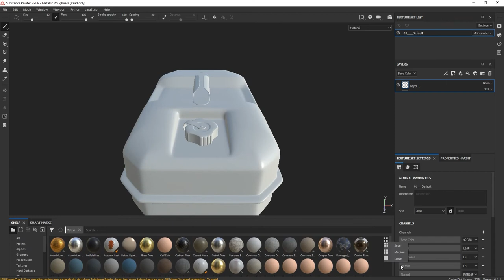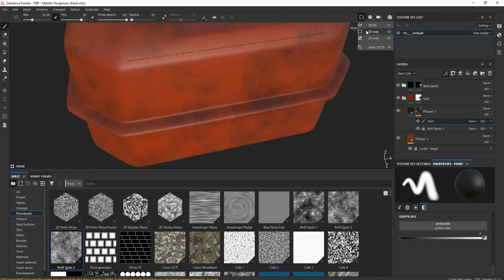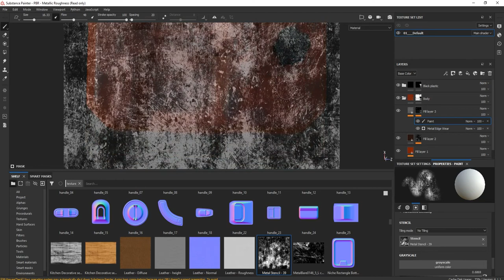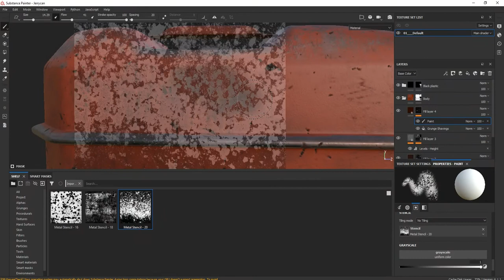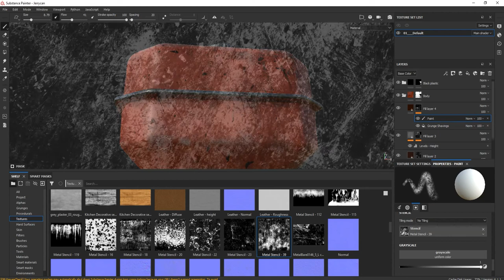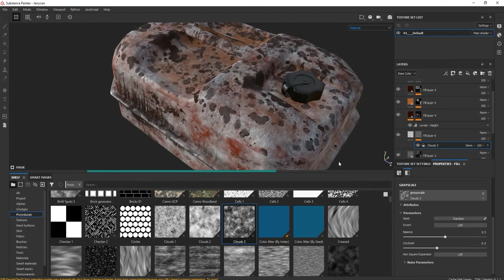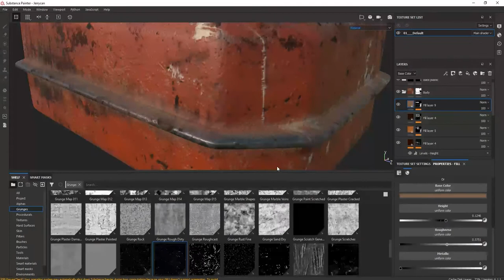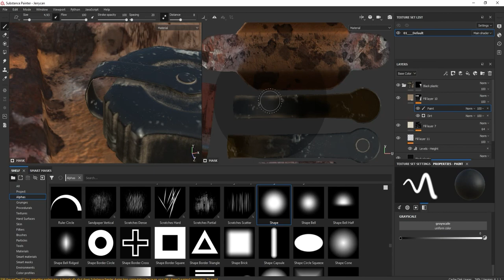How to use stencil maps in Substance painter - Part 2 / Substance painter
In the part 1, you saw how to model a jerrycan in 3dsMax. And now in the part 2, I will show how to use map stencils in Substance Pinter. In this video, I tried to use more stencil maps to better understand its use. Looking for more tutorials and tips bout Substance Painter?
I have put 175 metal stencil imperfections in a collection that you can get from the following address :